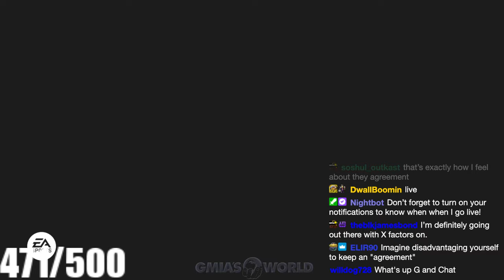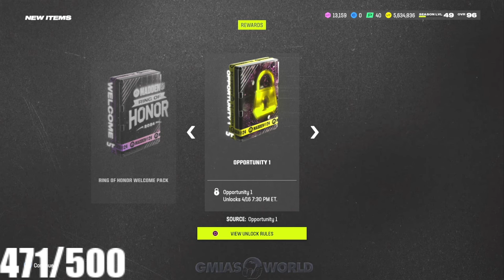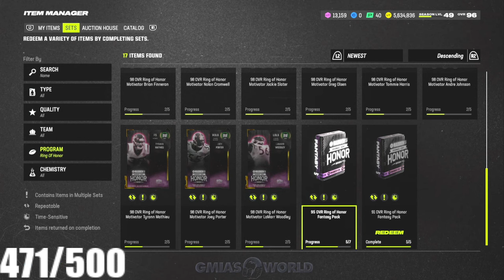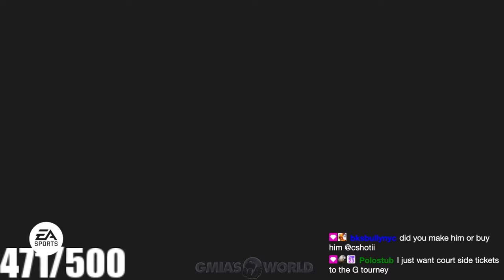HOW TO GET 99 MIKE VICK RING OF HONOR FREE! MAX LEVEL 50 FAST! Madden 24 Ultimate Team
Mind-blowing Madden 24 Ultimate Team (MUT 24) tips and tricks for dominating the game! Pro-level strategies, player reviews, and pack openings. Don't miss out on the best MUT 24 content on YouTube!